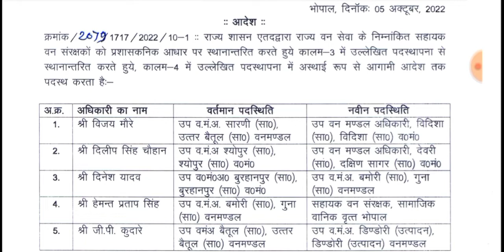ACF Transfer List मध्यप्रदेश वन विभाग | Mp Forest | Mp Transfer News Today